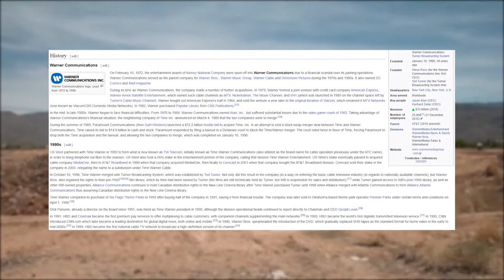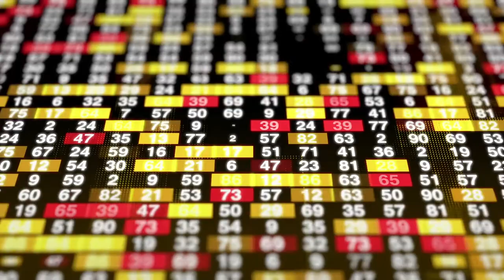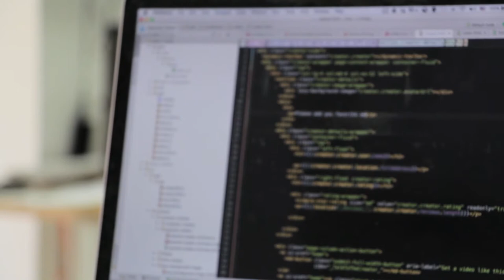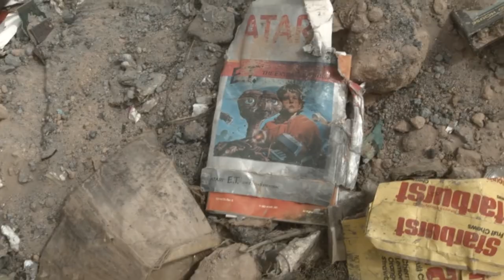Çöle Gömülmüş 20.000.000$ Değerindeki Oyun!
1982 yılında Atari'nin yayınladığı E.T oyunu, oyuncular tarafından beğenilmemişti. Satın alınmayan oyunların nerede olduğu bir merak konusuydu, ta ki 2014'e kadar.